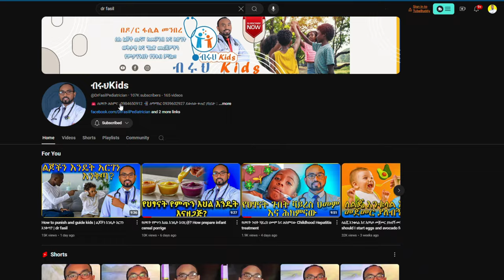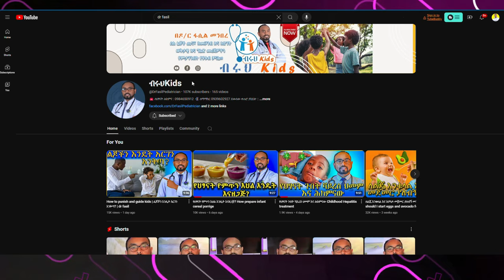አዲስ ህፃን ሲወለድ የሚመጣ የታላቅየው ቅናት እና መፍትሄዎቹ | Sibling rivalry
አዲስ ህፃን ሲወለድ የሚመጣ የታላቅየው ቅናት እና መፍትሄዎቹ |
Sibling rivalry
ምርት እና አገልግሎትዎን ለማስተዋወቅ
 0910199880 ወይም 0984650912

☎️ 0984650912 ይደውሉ